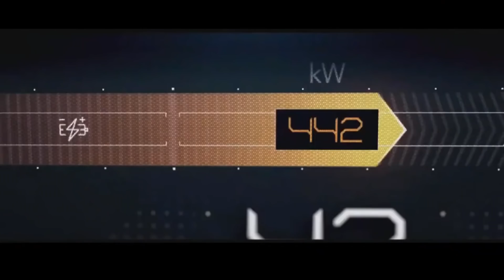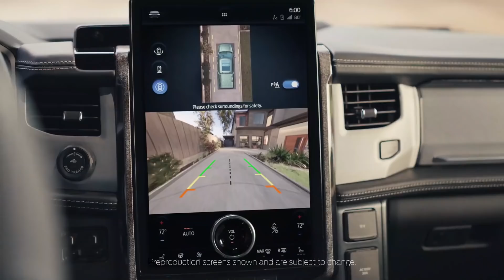Top 7 Newest American Electric Cars Coming in 2022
There’s a lot going on in the world of electric vehicles these days. Zero-emission EVs, SUVs, and even EV pickup trucks are also on the minds of all automakers, including American car manufacturers. In today's video, we will look at the top 7 most anticipated American-made EVs arriving by 2022.

0:00 American Electric Cars
0:25 Ford Mustang Mach-E or Mustang Mach E
2:08 GMC Hummer EV
3:56 Jeep Wrangler Magneto
5:01 Cadillac Lyriq
6:27 Rivian R1T
8:18 Tesla Cybertruck
9:42 Ford F-150 Lightning

Tesla's success skyrocketed the development of electric vehicles by legacy manufacturers, but also spawned a new wave of automotive enterprises in the US. In this episode we will cover the latest America-made electric cars of 2021 and beyond. These are set on reinvigorating the automaking industry in the States as well as dominating the rapidly emerging EV world. Unlike the time, when Tesla was first launched, the modern lineup of American EVs looks even more promising, being joined by newcomers from startups and the Big Three. Let's take a look at newest electric cars coming from America in 2022, cover their technical specifications and prices to see if they are worth our hard earned money.